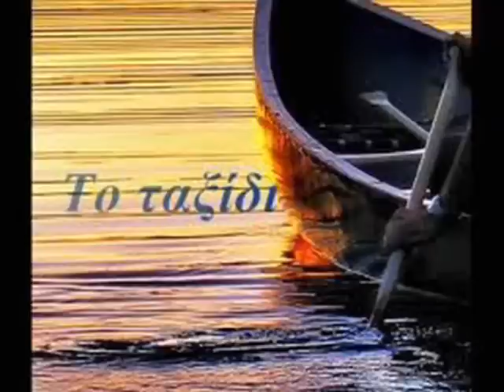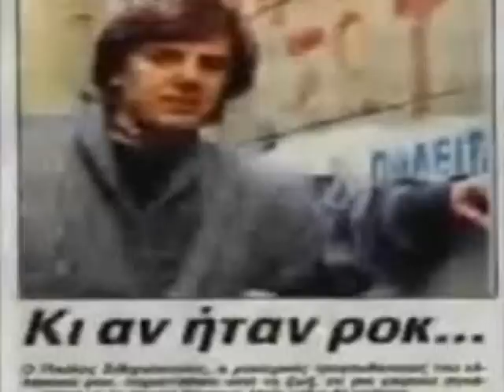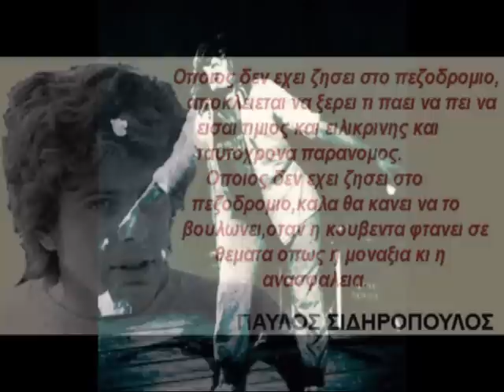ΚΑΠΟΤΕ ΘΑ ΔΕΙΣ -ΠΑΥΛΟΣ ΣΙΔΗΡΟΠΟΥΛΟΣ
Αποποίηση: Το βιντεο δεν προοριζεται για παραβίαση πνευματικών δικαιωμάτων . Το ακουστικό περιεχόμενο δεν ανήκει σε εμένα δεν κανω κέρδος από αυτό το βιντεο.    Στιχοι.Παυλος σιδηροπουλος.                                                              Μουσικη,Παυλος σιδηροπουλος.                                                                                                                                                     Κάποτε θα δεις πως όλα είν' αλήθεια
σκληρή δουλειά σε περιμένει
γευόσουνα τα λόγια που
από το στόμα σου μοιάζανε παραμύθια
τώρα το τελευταίο παιχνίδι
μες στο δωμάτιό σου αόρατο ανασαίνει

Μονάχη στέκεσαι στο δρόμο
τον άνθρωπο κοιτάς με τρόμο
και ψάχνεις τον μπαμπά σου
πάνω του να βρεις
στην τύχη ψάχνεις προστασία
γαντζώνεσαι σαν ικεσία
παράσιτο στην δύναμη άλλων
ν' αρπαχτείς

Πάλεψε τώρα να επιζήσεις
έξω απ' το σπίτι ο άνεμος αγριεύει
κανείς δε σου 'μαθε ποτέ
πως κάποια μέρα θα χρειαστεί και να μισήσεις
έτσι η αγάπη σου είναι φόβος
ζωή απ' τους άλλους έμαθε να κλέβει

Οι μνήμες σου καπνοί στο δρόμο
μπερδεύεις κλέφτη από αστυνόμο
κι όμως πουλάς στην τύχη κάθε σου στιγμή
γυρνάει σβούρα το κορμί σου
μιλάς και χάνεις τη φωνή σου
και δεν υπάρχει πια κανείς για να σου πει.